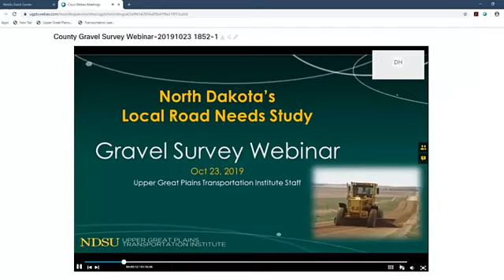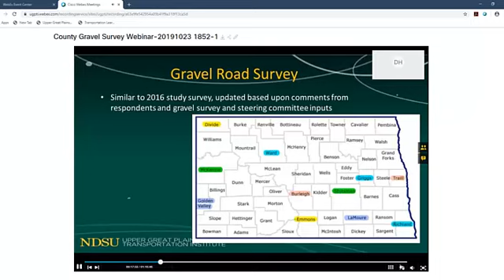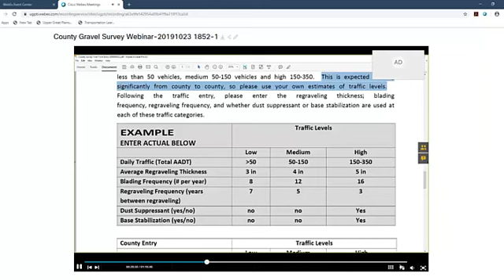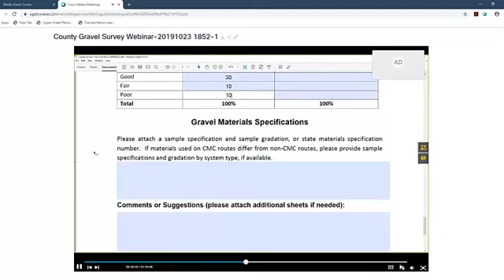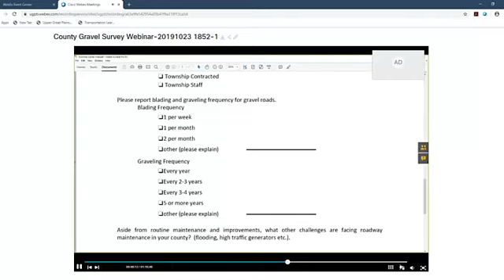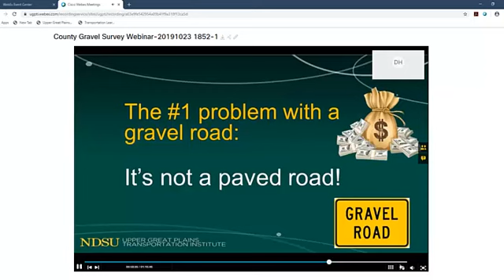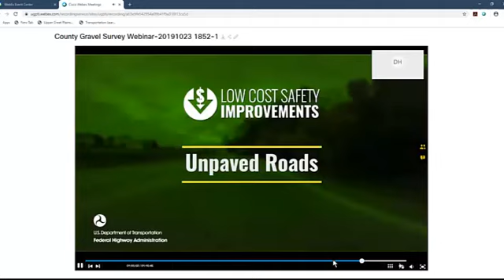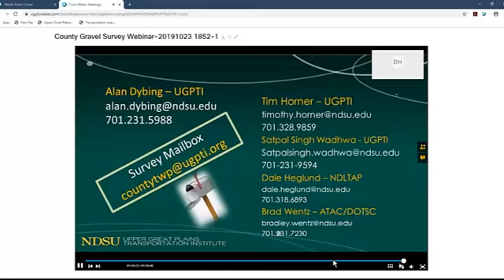County Gravel Survey Webinar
This training session reviewed how to best complete the County Gravel Survey so that the Local Roads Needs Study best represents our local road needs statewide.